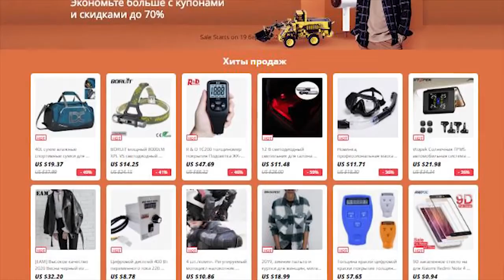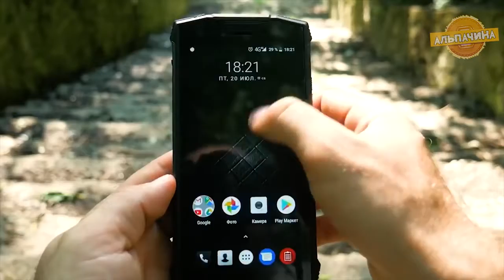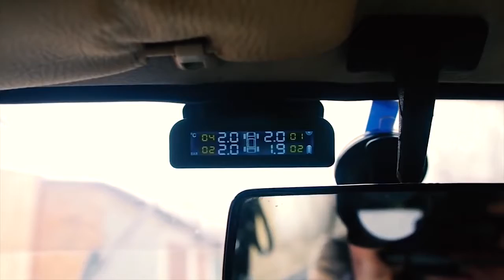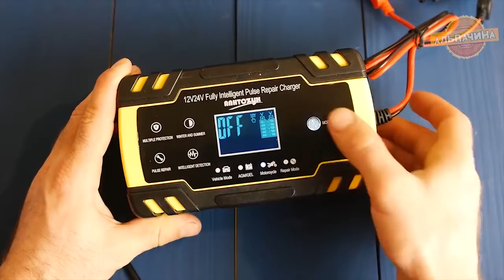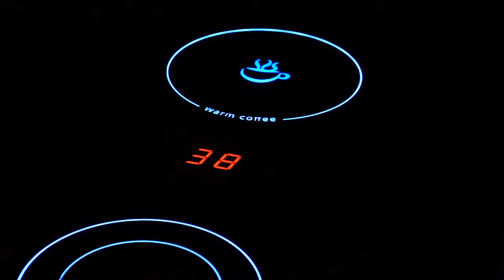КРУТЕЙШИЕ МОИ УСТРОЙСТВА КОТОРЫЕ Я МОГУ РЕКОМЕНДОВАТЬ С ALIEXPRESS 10 ALIEXPRESS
Всем привет. Скоро начинается распродажа в честь 10 лет ALIEXPRESS, и будет множество купонов и скидок. Ссылки на странички распродажи, скидок и ссылки на мои товары с ролика есть в описании, ниже.

Сумма 7$ при покупке от 60$
Период действия: с 27.03 10:00 по 01.04 09:59
Действуют только на заказы в РФ

★★★ Мои Товары из видео ★★★

1. Цыфровой авто компрессор

2. Смартфон DOOGEE S55

3. Беспроводная мышь

4. Сушилка для обуви с озонатором

5. Камера видео наблюдения Reolink RLC-410WS

6. Система контроля давления в шинах

7. Автомобильное зарядное устройство

8. Беспроводные наушники с крутой батареей

9. Набор для управления светом

10. Стерилизатор щеток UB01